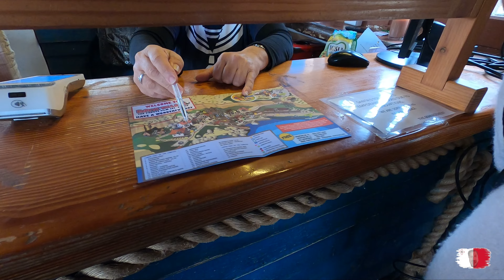Miki Featured In A Movie At Popeyes Village In Malta